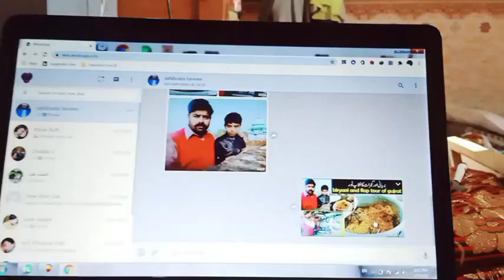Biryani and Flop tour of Gujrat